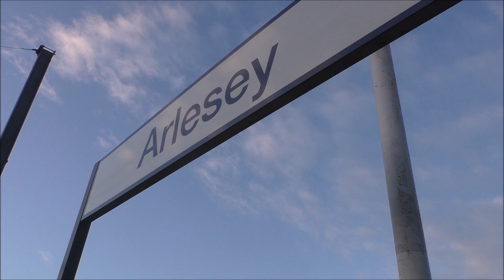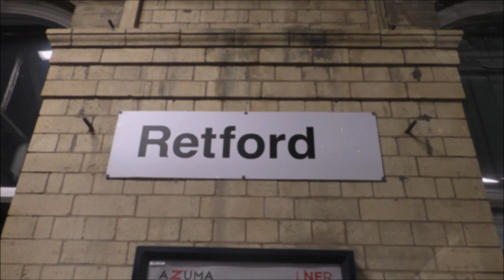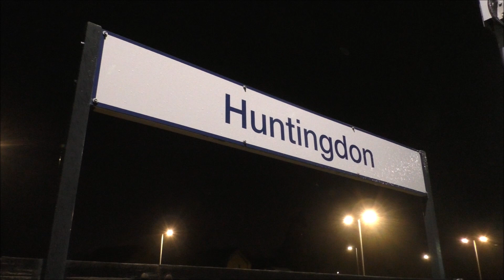East Coast Steam at Speed - 60163 'Tornado' with "The Christmas White Rose" - 14/12/2019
On Saturday 14th December 2019 the Railway Touring Company operated "The Christmas White Rose" along a favourite mainline steam highway the East Coast Mainline from London Kings Cross to York and return with motive power being A1 no 60163 'Tornado' on only her 2nd ever trips with the RTC, originally booked for the A1 outbound and the return by A4 60009 'Union of South Africa' the continued non availability of the A4  meant the A1 would at short notice take up the return leg

Seen at speed on the outward leg 'Tornado' heads along the flat section at Arlesey, approaching Newark Northgate by the side of the trail path and through the middle road at Doncaster taken from high above the Frenchgate Carpark over-viewing the stations the old railway works (commonly known as 'The Plant')

The A1 is next seen being serviced at the NRMs north yard before moving off to collect her support coach and get turned in readiness for the return, incidentally the yard was also used by 7029 'Clun Castle'  which arrived on a tour from Dorridge (not seen in this video)

The return run back to the Cross would see 60163 once again at speed seen storming through Retford and following water and pathing stops along the way south is finally seen ripping through Huntington with a last minute change onto the fast line making for a splendid sight to top off another great chase!